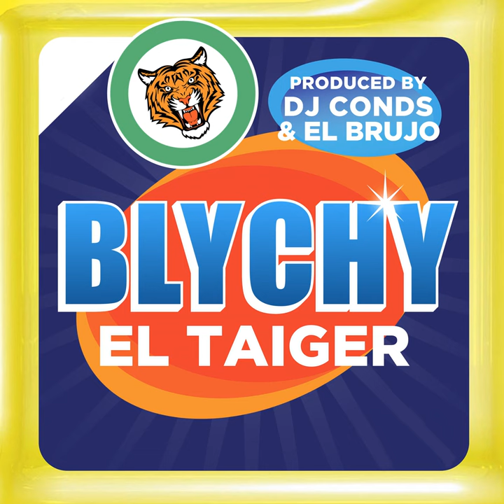El Taiger ft El Rojo - Si te vas - Blychy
Video oficial de CANCION de El Taiger.